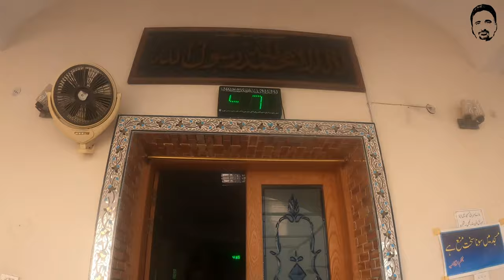RAHIM YAR KHAN city tour - South Punjab, PAKISTAN - Rahim Yar Khan Vlog | Pakistan Travel Vlog 2020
RAHIM YAR KHAN  city tour - South Punjab, PAKISTAN - Rahim Yar Khan Vlog | Pakistan Travel Vlog 2020,RYK,Rahim yar khan center Chowk, Rahim yar khan bazar, Rahim yar khan City Center,Rahim yar khan Park, Rahim yar khan Pattan Minara.Rahim Yar Khan city tour, Punjab, walk for clean and green Pakistan, walk on foot Pakistan, this video of aamirztwocents walk for clean and green Pakistan is about Rahim Yar Khan city, Punjab . Pakistan. Rahim Yar Khan is a city in Punjab province of Pakistan. It is the 17th largest city of Pakistan. It is the capital of Rahim Yar Khan District and of Rahim Yar Khan Tehsil. The administration of the city is subdivided into nine Union Councils. In 1881, Nawab of Bahawalpur gave this city its current name by naming it after his first-born son and crown prince Rahim Yar Khan. There are lots of places to see in Rahim Yar Khan city,like hotels, parks, restaurants, mosque, schools, train station, airport, hospital, etc. we visited:
City park: which is one of the best parks in the city, Park is really big and full of trees and greenery, there is a huge garden and play area, which is a good place for the people of Rahim Yar Khan city to spend their holiday’s
Town hall garden: Town hall garden, Rahim Yar Khan city is another beautiful park with full of greenery, lots of trees, play area, sitting area, jogging track and also a big tower clock, town hall garden is one of the best place to go in rahim yar khan.
City center chowk :city center Chowk is a square, which is  located in Rahim Yar Khan city.
Masjid e Noor: there are lots of beautiful mosques in the city and we also got chance to visit a beautiful and big mosque,(masjid), which is known as Masjid e Noor.
Pattan minara: Patan Minara is believed to be a 2,000 year old, Some archeologists believe that This structure is 5,000-year-old,Buddhist monastery situated eight kilometers from Rahim Yar Khan city, located in Pakistan. Patan minara was built during Hakrra valley civilization around 250BC. The minara is named after Pattan Pur which is said to have once been a lush city nestled on the bank of the River Ghagra, an offshoot of the River Indus. Pattan Minara thus means ‘Tower on the Ford’It was once the capital of a kingdom in 10 AD as mentioned by Colonel Toy. Some archeologists also believe that the structure was built by Alexander the Great when he passed through this area on his way to India for military expedition. As was his practice, Alexander set up a cantonment here under a Greek governor and tower served for keeping a watchful eye on the local tribes. There is a mystery behind it that there was once treasure hidden in that historical building. By the 18th century when Patan Minara was demolished they discovered a brick with sanskrit written on it. Near by the Patan Minara are still remains of the fort, mosque and tunnels. Colonel Minchin who was the political agent of ex-Bhawalpur state about 110 years ago, passed an order to excavate the place, but during the process of digging the workers came across a semi-liquid swarmed flies that killed them at spot. Due to this event he had to stop the digging. Later during 18th century Fazal Elahi Khan Halani who was a Daupauta chief used it’s remaining to build baghla & Dingar Forte.